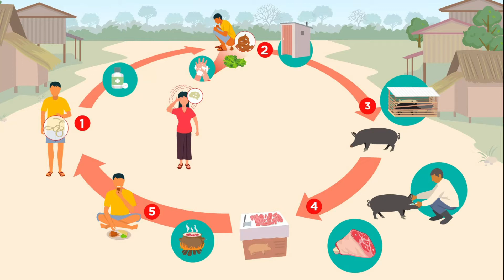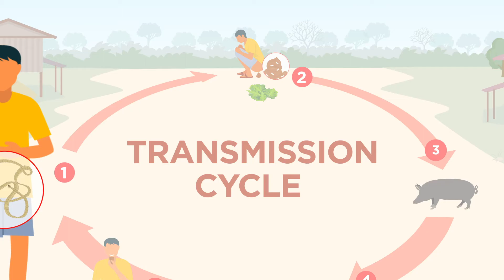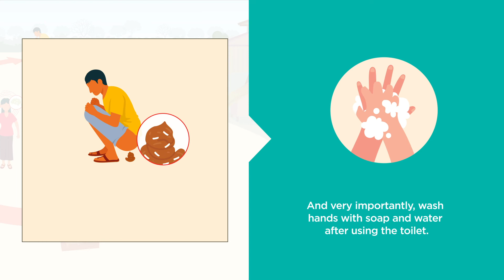A One Health Approach to Tackling the Pork Tapeworm (English)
Neglected parasitic zoonoses (NPZ) such as diseases caused by the parasite Taenia solium continue to place significant burdens on some marginalized populations around the world. Control and prevention require intersectoral collaboration among the public health, animal health, food safety and WASH sectors. Watch this video to learn what you can do to take action.

For further information and resources on Neglected Parasitic Zoonoses published by the FAO, OIE, and WHO (the “Tripartite”), please

Available in English and subtitled in Chinese, French, Hindi, Khmer, Lao, Portuguese, Russian, Spanish, Vietnamese